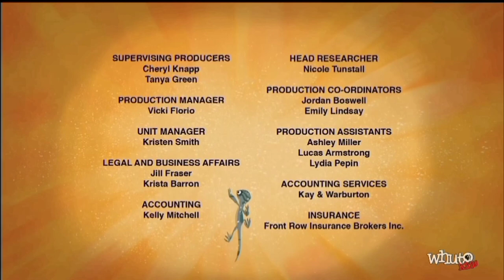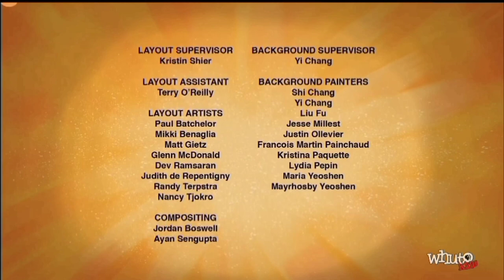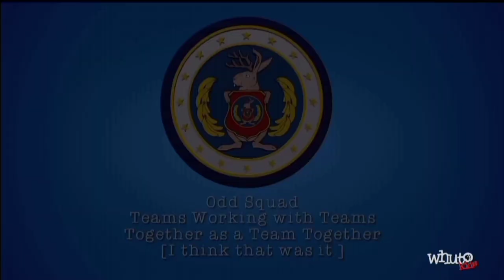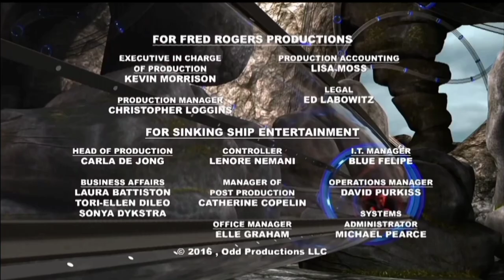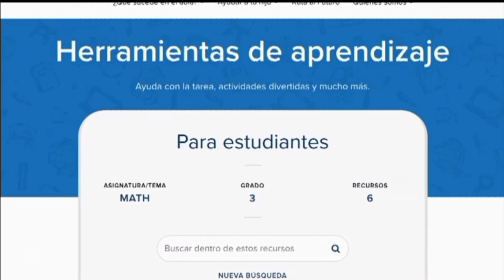PBS Kids Program Breaks (2021 WHUT)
Taken On: 12-22-21 At 4:56PM And 12-23-21 At 5:26PM WHUT-DT1

Program Break 1 0:00
Program Break 2 4:24

Try To Make It In Good Quality But Not The Good HQ I Wanted Since I Recorded It Off My Phone At The Time With Slow Connection.